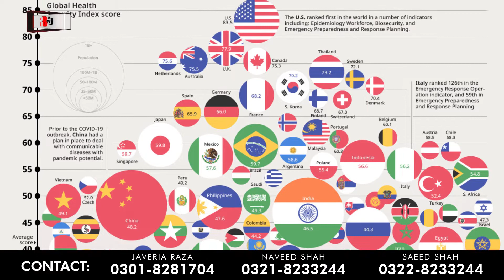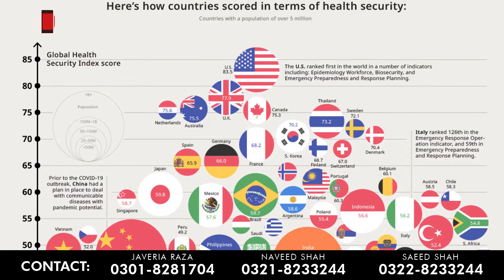Coronavirus Outbreak: What are the global impacts of coronavirus? Coronavirus impacts on Economy